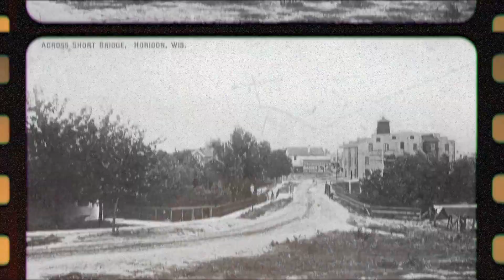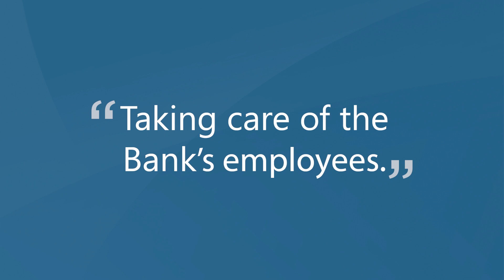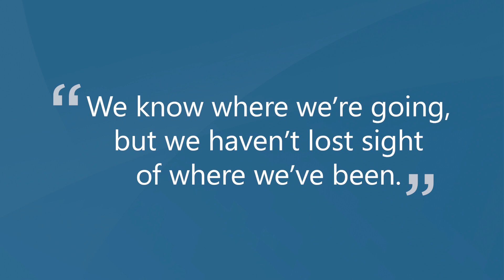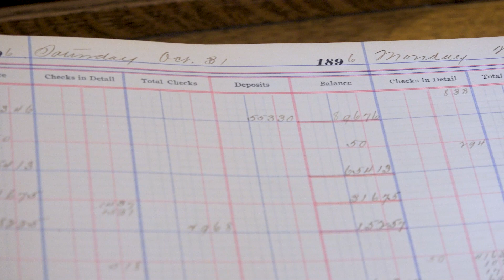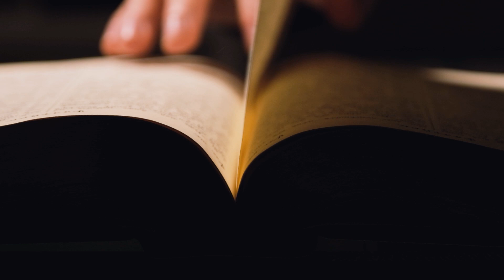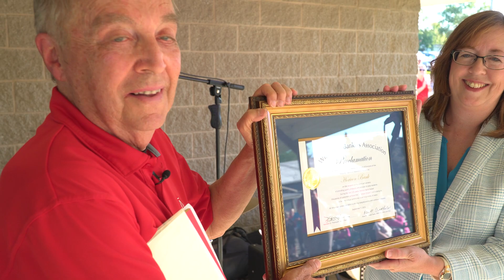Bridging the Past and the Present: A Story of a Bank's Legacy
This touching tribute to a bank showcases its rich history and impact on the community over the past 125 years. Featuring testimonials and historical photography, this film highlights the bank's steadfast commitment to excellence. Expertly produced by Catch-22 Creative and filmed and edited by Creative Images, this production is a testament to the bank's legacy and its dedication to serving the community.